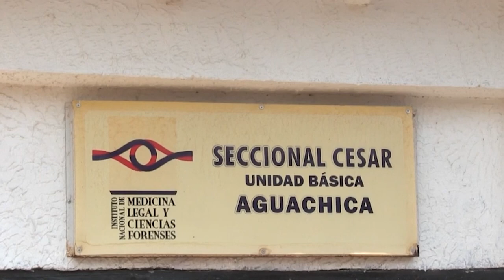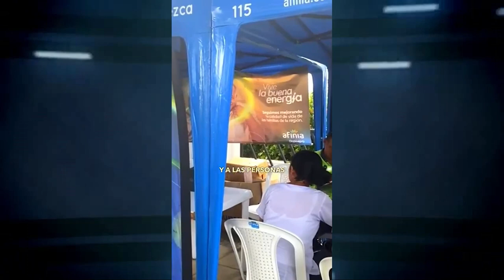ASALTAN Y LE CORTAN LA CARA A CARNICERO EN EL 12 DE OCTUBRE CLICKC CNC 18 SEPT 2023